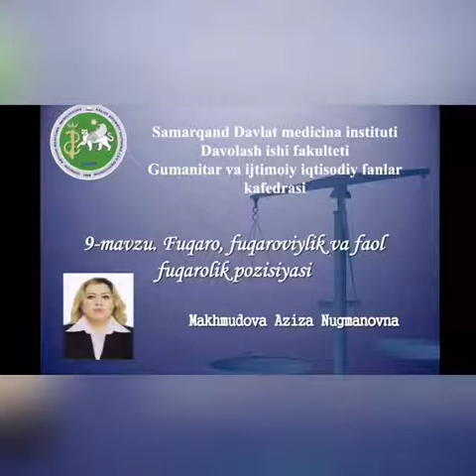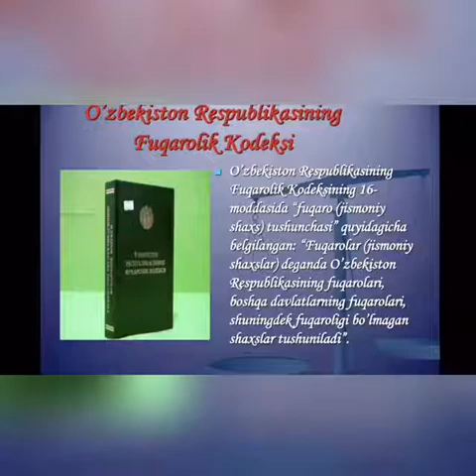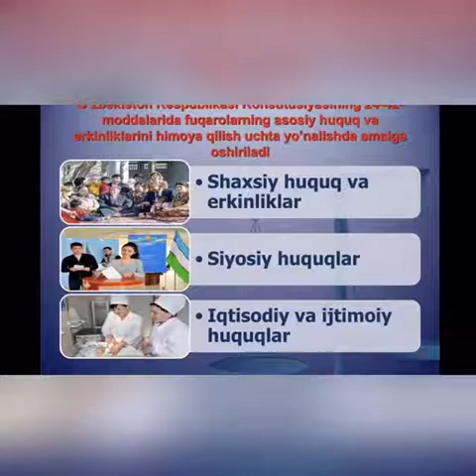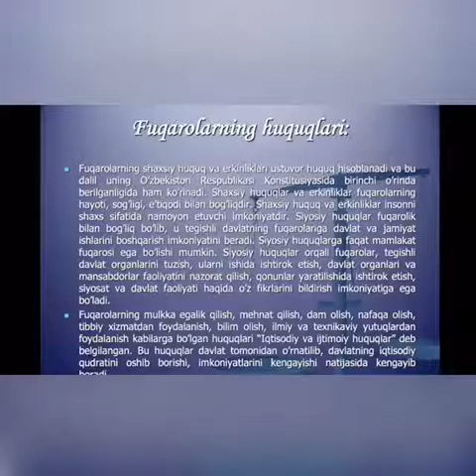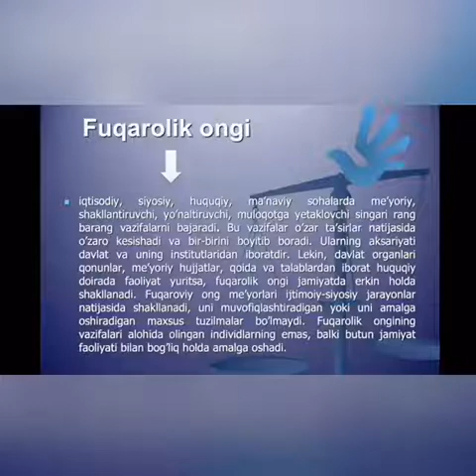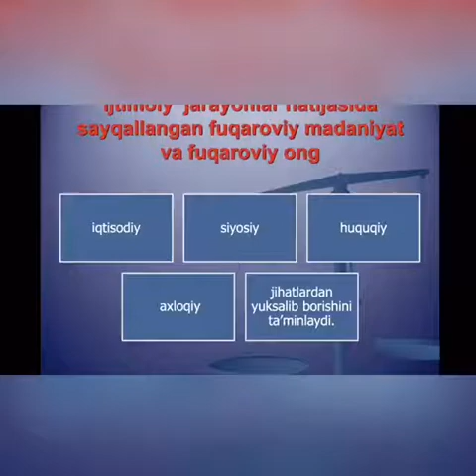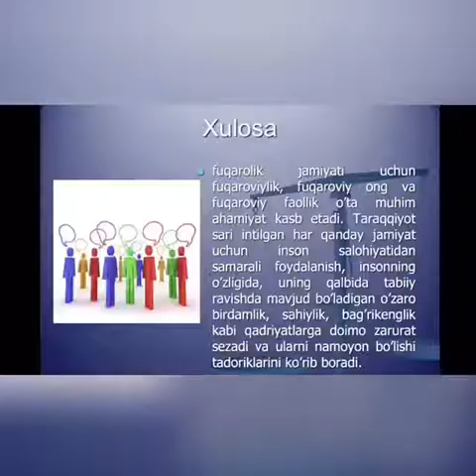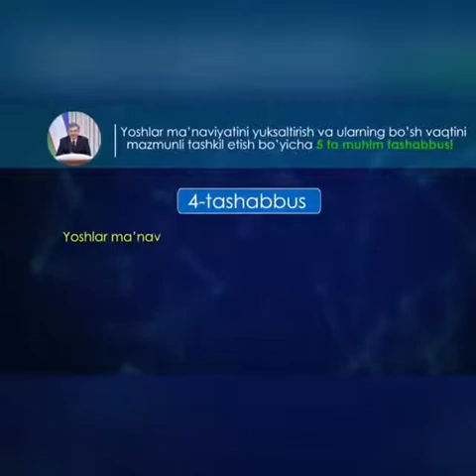Фуқаро, фуқаровийлик ва фаол Фуқаролик позицияси